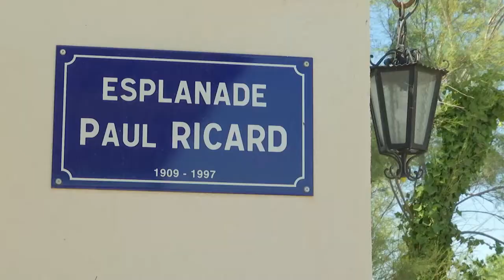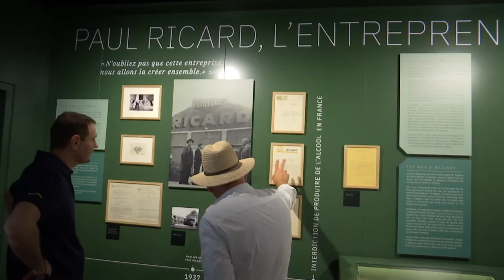Visite guidée de Michèle Ricard aux côtés de son neveu Alexandre Ricard, PDG du groupe Pernod Ricard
Le Domaine de Méjanes vous invite à vivre des moments inoubliables dans un cadre naturel exceptionnel, en plein cœur de la Camargue.